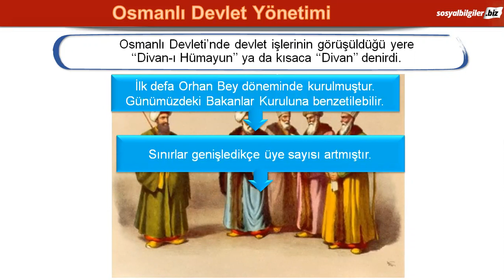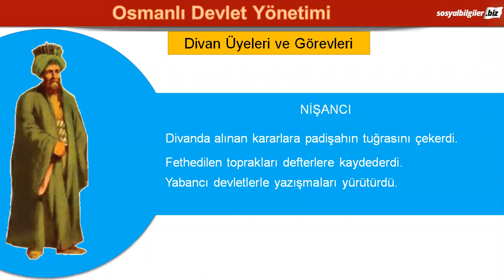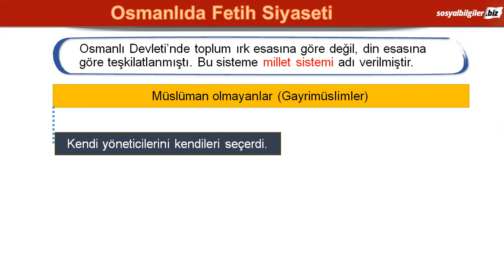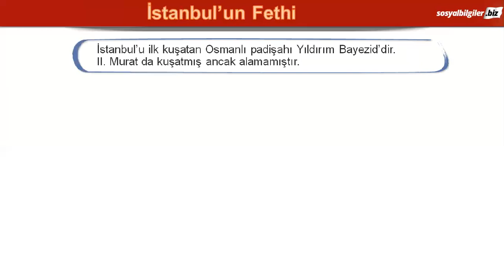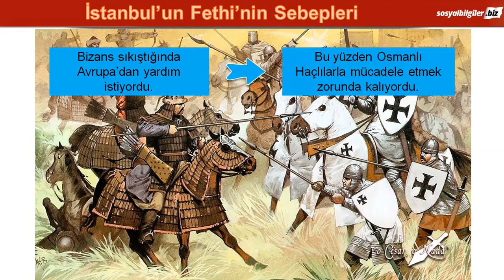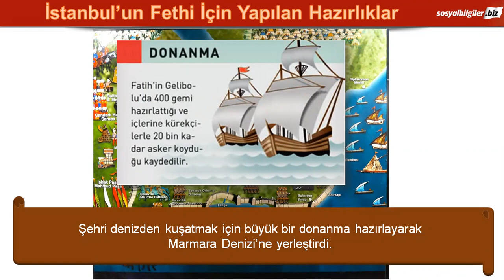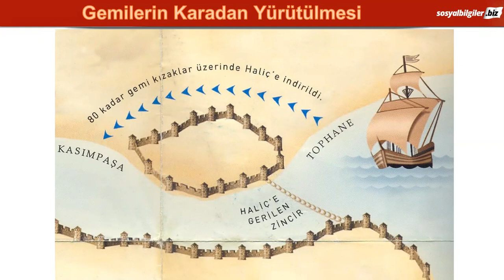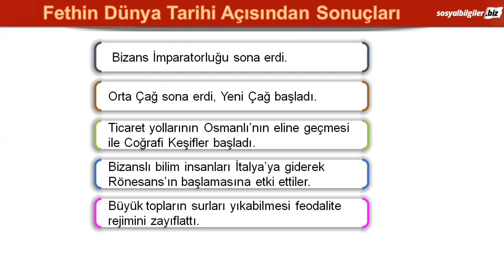Sos Bil 7 İstanbul'un Fethi